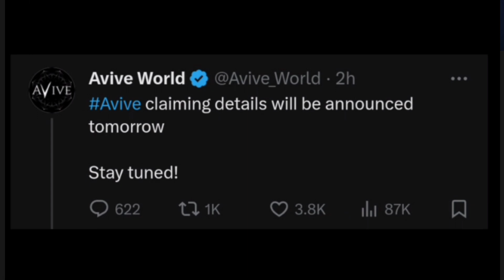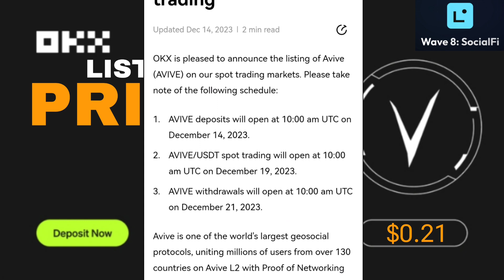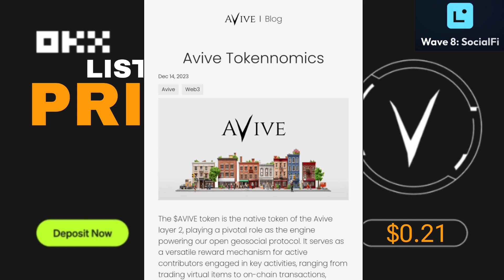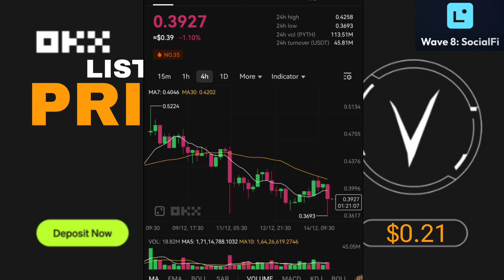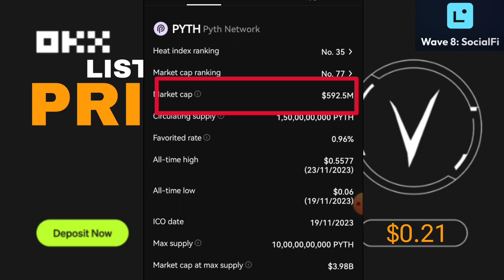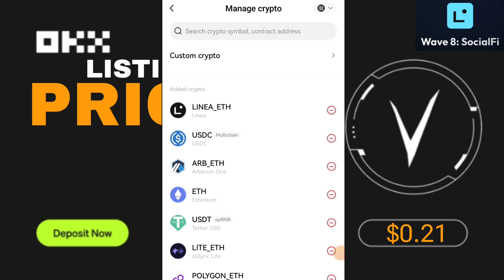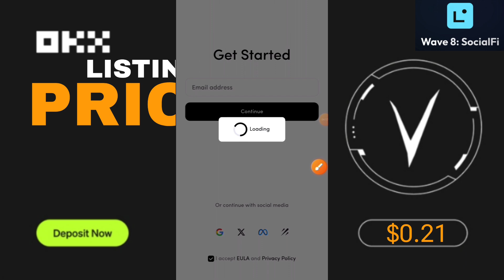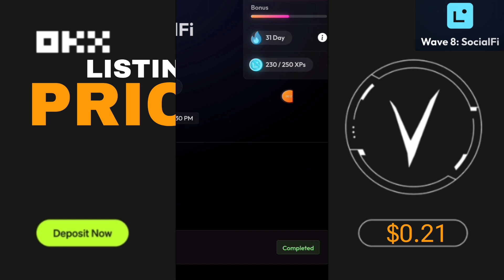Avive Mining App New Listing | Avive Coin Price Predict | Avive Kyc - Listing Price | Linea Wave 8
Avive Mining App New Listing | Avive Coin Price Prediction | Avive Kyc - Listing Price | Linea Wave 8 Airdrop

Code - sonucrypto

bonus Code -146065
Coindcx